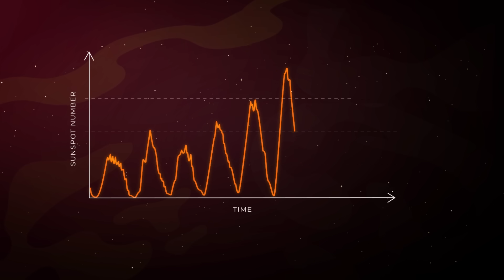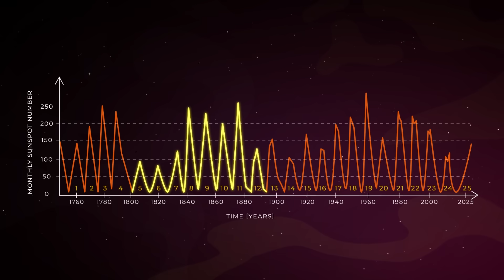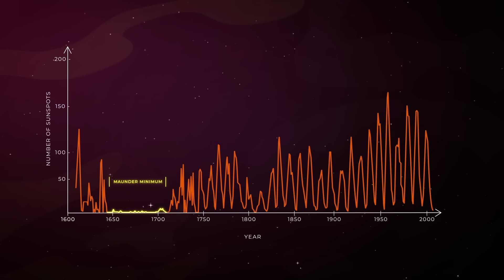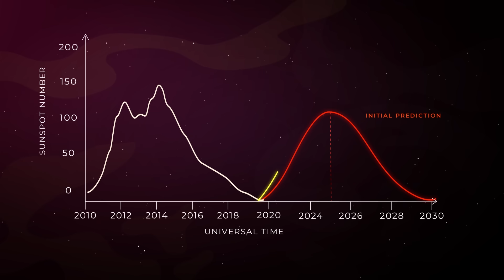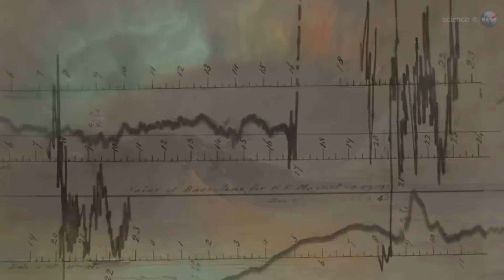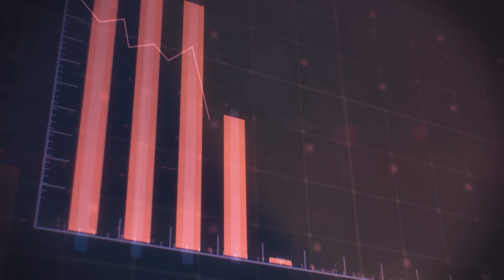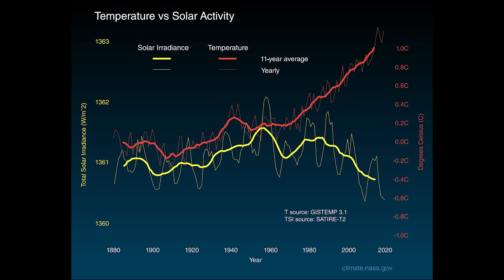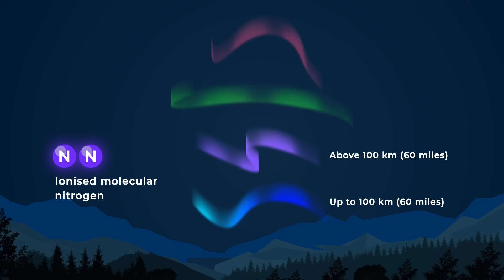Sun's Magnetic Field Has Flipped. We Have Entered the Solar Maximum!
NASA has announced that the Sun has reached its peak in its 11-year cycle. We have officially entered the solar maximum period of Solar Cycle 25. So, what will the solar maximum do to our planet in the coming months? How long will this period of heightened solar activity last? Finally, and most importantly, will this increase the average global temperature and warm our planet over the next year?

🎼 MUSIC

Midnight Evening
Without Saying
Beam of Remedy
Particle Emission
Ayama
Calm Space Ambient
Bahamas

🎥 FOOTAGE:

Miguel Claro, Envato Elements, StoryBlocks, NASA, ESA, and Pond5

💻 Created, Written, and Produced by: Rishabh Nakra
🎙️ Narrated by: Jeffrey Smith
🌌 Animated by: Prakriti Eeshika
🤝 Special Thanks: Miguel Claro